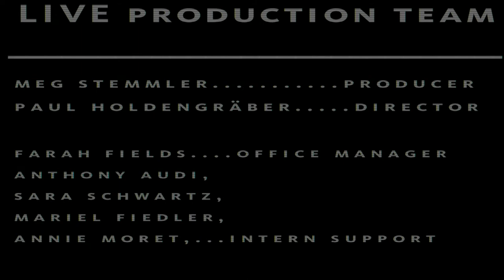Jonathan Galassi | LIVE from the NYPL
Recorded on May 1st, 2011 at the New York Public Library.
Presented by the PEN American Center

President of the venerable publishing house, Farrar, Strauss and Giroux, Jonathan Galassi goes head-to-head with the illustrious German poet-translator and artistic director of Germany's acclaimed Berliner Festspiele Joachim Sartorius. Sartorius was awarded the Paul Scheebart Prize for his translations of contemporary American poetry in 1998 and elected fellow of the German Academy for Language and Literature in 2002. Together, with American poet Rosanna Warren, they discuss the fine nuances of translation and poetry.

JONATHAN GALASSI has worked for Houghton Mifflin Company, Random House, and Farrar, Straus and Giroux, where he has served as president of the firm since January 2002. Galassi has published two books of poetry, Morning Run and North Street, and has translated the work of Italian poets Eugenio Montale and Giacomo Leopardi. He has won numerous awards, including the PEN/Roger Klein Award for Editing in 1984, the LMP Editor’s Award in 1990, and the Maxwell Perkins Award from the Mercantile Library/Center for Fiction, among others. Galassi was president of the Academy of American Poets from 1994 to 1999.

JOACHIM SARTORIUS is a former head of the Goethe Institute Worldwide. Since 2001, he has been the Director General of the Berliner Festspiele. Sartorius has received fellowships from the Rockefeller Foundation and the Budapest Collegium, and was elected a fellow of the German Academy for Language and Literature in 2002. He has translated the collected works of Malcolm Lowry and William Carlos Williams, and Atlas der neuen Poesie (1995), the highly-regarded international poetry anthology. Sartorius was awarded the Paul Scheerbart Prize for his translations of contemporary American poetry. His own poetry has been collected in six volumes, the latest of which, Hôtel des Étrangers (2008), is available in English, Spanish, French, Greek, and Arabic editions.

ROSANNA WARREN, Chancellor of the Academy of American Poets from 1999 to 2005, is an award-winning poet and editor. Her collection, Stained Glass, won the Lamont Poetry Award from the Academy of American Poets, and is also the recipient of the Witter Bynner Prize from the American Academy of Arts and Letters, the Lavan Younger Poets’ Prize from the Academy of American Poets, and the Award of Merit in Poetry from The American Academy of Arts and Letters. She has won fellowships from the Guggenheim Foundation, ACLS, The Ingram Merrill Foundation, and the Lila Wallace Readers’ Digest Fund, among others. Her latest collection is Ghost In a Red Hat (2011).

The Seventh Annual PEN World Voices of International Literature: April 25 to May 1, 2011

More than 100 writers from 40 nations convene in New York City to celebrate the power of the writer’s voice as a bold and vital element of public discourse. Dare to view the world from a fresh perspective at stages across the city, including the festival’s hubs -- The Standard, New York and the High Line. The program features panel discussions, one-on-one conversations, readings, performances, and much more.